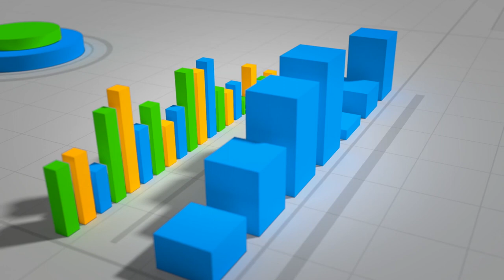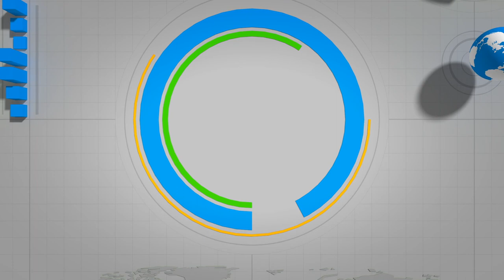សារជូនពរឆ្នាំថ្មី ឆ្នាំសកល២០២១ ពី HOME-DUCATION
សារជូនពរឆ្នាំថ្មី ឆ្នាំសកល២០២១ ពីលោក កឹម អឿន ស្ថាបនិក HOME-DUCATION
។ មានការបង្ហើបពីគន្លឹះសំខាន់ៗ ដើម្បីធ្វើឱ្យឆ្នាំ២០២១មានន័យសម្រាប់ជីវិតរបស់បងប្អូន។

វិនិយោគ១២នាទី ដើម្បីត្រៀម១២ខែ